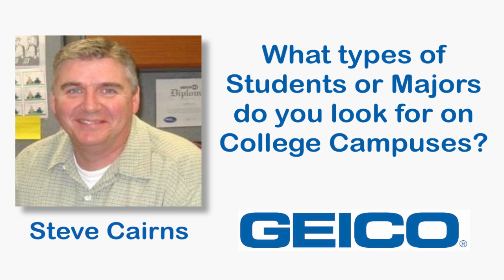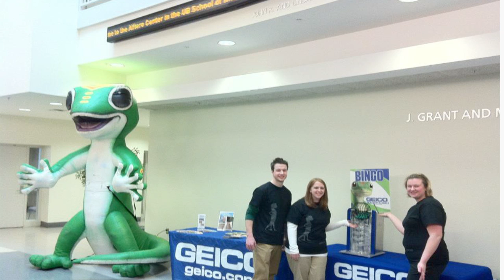Awesome Careers For Recent College Grads at GEICO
If you are a recent college grad or a college senior we have an exciting show for you today. On this jobcast our guest is Steve Cairns, manager of GEICO's corporate-wide college recruiting efforts.